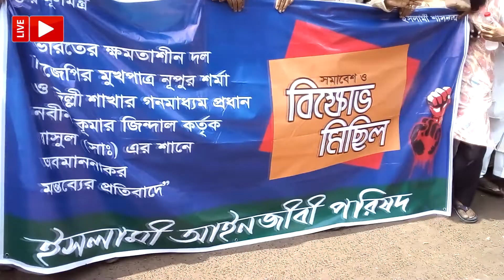🔴এইমাত্র পাওয়া Bangla news 10 June 2022 l Bangladesh latest news today | T NEWS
Title: 🔴এইমাত্র পাওয়া Bangla news 10 June 2022 l Bangladesh latest news today | ajker bangla news

T news -The World is One News, examines global issues with in-depth analysis. We provide much more than the news of the day. Our aim to empower people to explore their world. With our Global headquarters in New Delhi, we bring you news on the hour, by the hour. We deliver information that is not biased. We are journalists who are neutral to the core and non-partisan when it comes to the politics of the world. People are tired of biased reportage and we stand for a globalized united world. So for us the World is truly One.